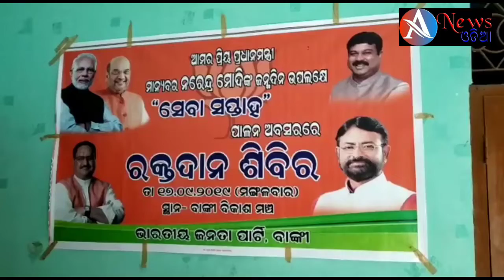Banki youngboy donate blood for Indian PM ନରେନ୍ଦ୍ର ମୋଦୀ ଙ୍କ ପାଇଁ ରକ୍ତ ଦେଲେ ବାଙ୍କୀ ଯୁବକ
Banki young boy donate blood for Indian Prime Minister Narendra Modi !!!